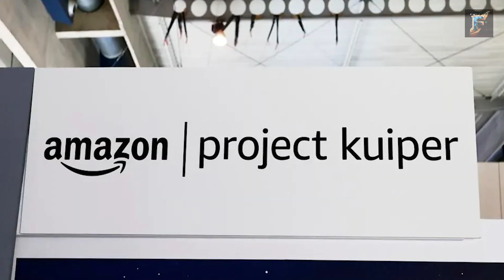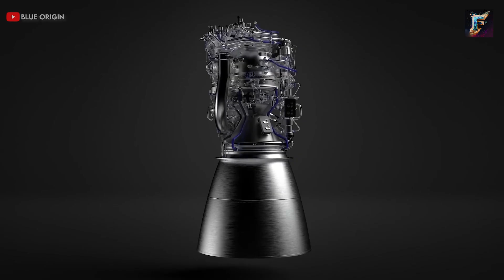GAME OVER! Even Amazon Shareholders Realised SpaceX is Better Than Blue Origin: Bye Bezos! Why...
In a surprising turn of events, Amazon shareholders have realized that SpaceX is a better choice for Kuiper launches than their own company. Watch this video to uncover the incredible blunder made by Jeff Bezos and the consequences that Amazon will have to face. Find out why this decision may have doomed Amazon and its ambitious satellite project. Don't miss it!